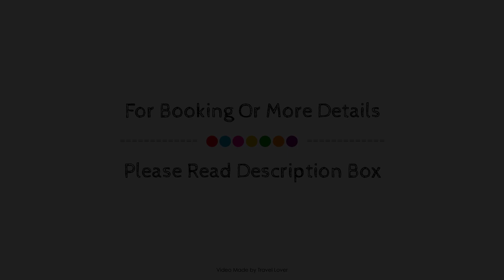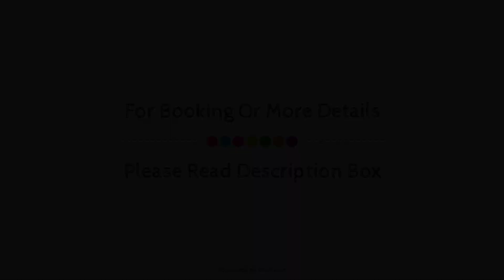Warwick Lodge Guesthouse, Carlisle, United Kingdom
Searching For
1. Warwick Lodge Guesthouse - Carlisle
2. Warwick Lodge Guesthouse - Carlisle Virtual Tour
3. Warwick Lodge Guesthouse - Carlisle Rooms
4. Warwick Lodge Guesthouse - Carlisle Amenities
5. Warwick Lodge Guesthouse - Carlisle Videos
6. Warwick Lodge Guesthouse - Carlisle Offers
7. Warwick Lodge Guesthouse - Carlisle Deals
Audio Credit:
Track Title: Subway Dreams
Artist: Dan Henig